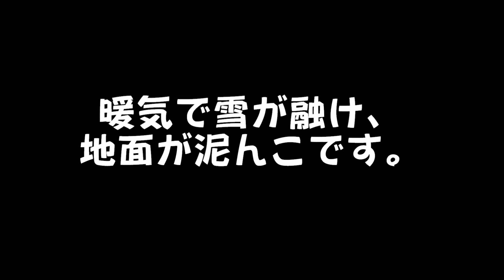泥んこ前足が気になってブンブンする三毛猫ざわちゃん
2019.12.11.撮影　このところの暖気ですっかり雪が消え、パトロールに励むはなざわ。泥んこ道で汚れた前足が気になって、日向ぼっこ中も何度もブンブン。